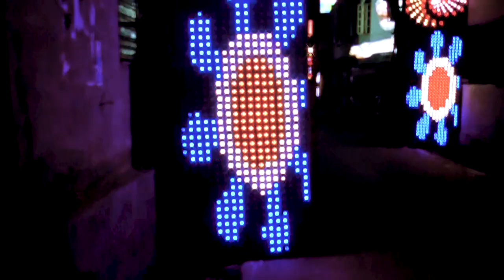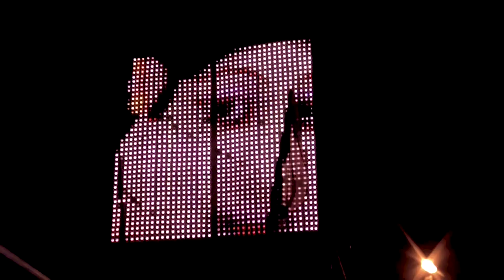Nabadwip Rash Yatra 2019 | Royal Club Nabadwip | নবদ্বীপ রাস যাত্রা ২০১৯ | রয়েল ক্লাব নবদ্বীপ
Nabadwip Rashyatra is celebrated in Nabadwip during Rash Purnima. This year Rash Purnima was held on 23rd November, 2018. This video covers idols from all the Nabadwip Rash Yatra Pandals like Byama Kali, Shorobhuj Gourango, Kattayani, Mahishmardini, Chandimata, Mukti Surya Club Kutirpara, Narasimha Avtaar, Boro Shyama, Ganga Mata, Sati r Deha Tyag, Partha Sarathi, Annapurna, Krishna Kali etc.

Important Rash Idols & Pandals (In Bengali):
বামা কালী,  ষঢভুজ গৌরাঙ্গ, মহিষমর্দিনী, চণ্ডী মাতা, নরসিংহ অবতার, অন্নপূর্ণা, গঙ্গা মাতা, পার্থ সারথি, গৌরাঙ্গীনি